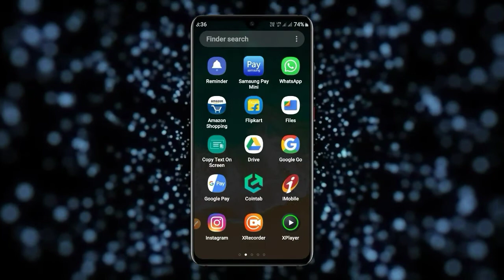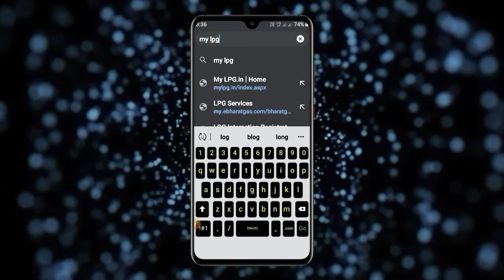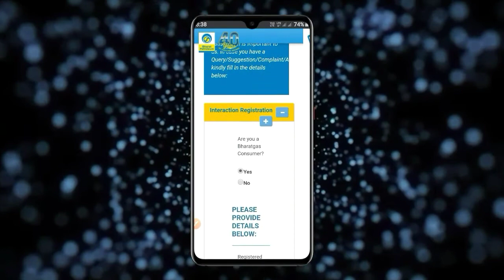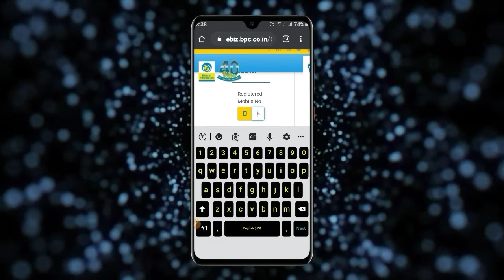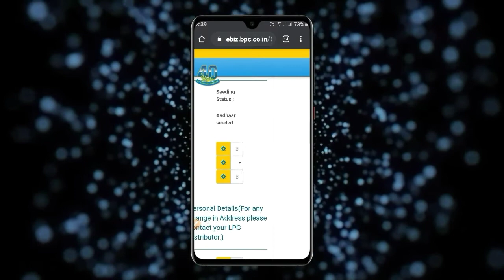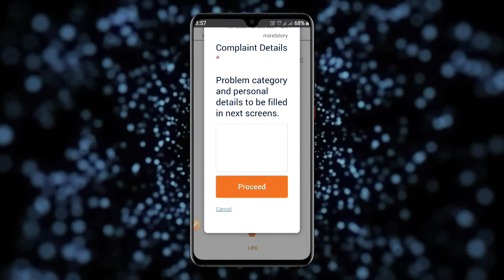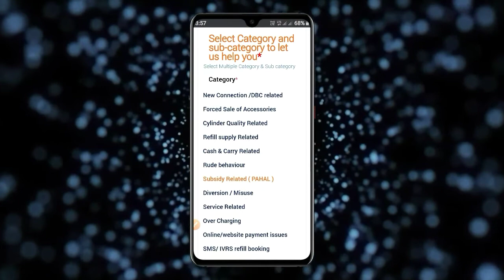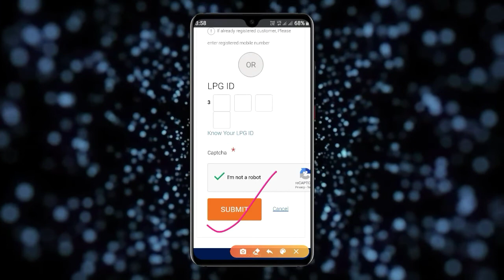Bharat gas ka subsidy kaise dekhen | indane gas subsidy kaise check karen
Hello dosto aaj ki is video main aplogo ko bataunga ki Bharat gas ka subsidy kaise dekhen | indane gas subsidy kaise check karen | bharat gas,

apne mobile me hi bharat gas ka subsidy kaise dekhate hai

how to check bharat gas subsidy online

bharat gas ka subsidy kaise dekhen

how to check gas subsidy of bharat gas

how to check bharat gas subsidy in mobile

apne bharat gas ka subsidy kaise dekhe

bharat gais ka subsidy kaise dekhe

gas subsidy kaise dekhate hai

gas subsidy check karne ka tarika,

how to check gas subsidy 2020,

gas subsidy check karne ka new tarika,

gas subsidy online check,gas subsidy online,

gas amount online check,

hp gas subsidy kaise check,

bharat gas subsidy kaise check karen,

indian gas subsidy kaise check,

online subsidy,online job gas subsidy